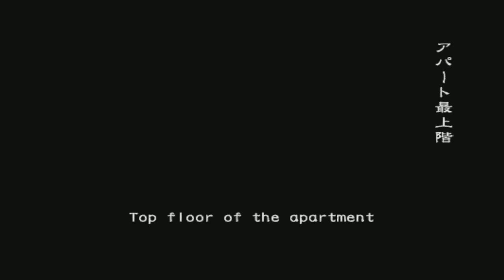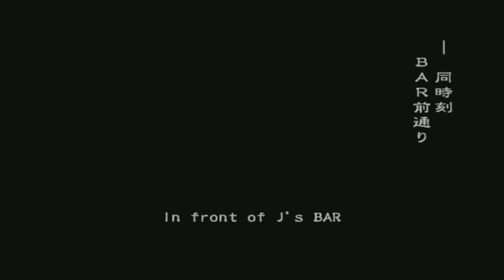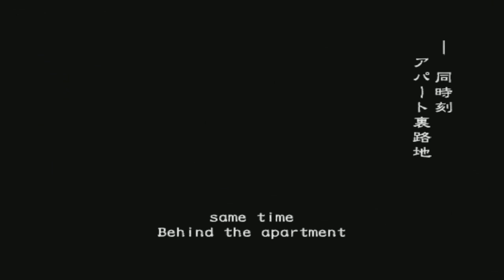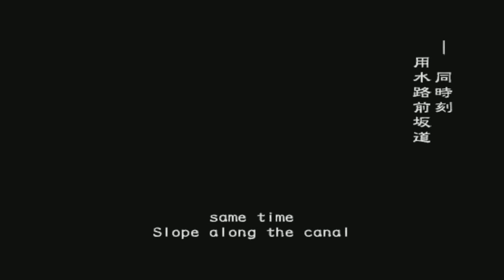Resident Evil Outbreak Online com amigo #01 Outbreak PT-BR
O Jogo esta sendo gravado pelo Emulador de PS2 pelo PC do Ed.

Galera Primeiramente eu gostaria de agradecer meu amigo Ed por estar gravando para mim o jogo pelo PC dele como eu disse no video futuramente irei fazer uma video aula pra quem tiver interesse em jogar online o RE Outbreak. tanto o 1 quanto o File 2 que irei trazer para o canal tbm. galera sobre minha placa estou quase com a grana para comprar ela blz entao por favor aguardem mais um pouco, irei postar a serie outbreak só quando o Ed tiver tempo de gravar tbm ainda tenho aqueles problemas citados no video da pausa do canal mas quando eu estiver livre ai da para agente gravar de boa. espero que curtam a serie.

Configurações do PC Ed

GPU: GeForce GTX 970
CPU: Intel(R) Core(TM) i7-3770 CPU @ 3.40GHz
Memória: 16 GB RAM
Resolução: 1920x1080
Sistema Operacional: Windows 10 Pro

Resident Evil: Outbreak conhecido como Biohazard: Outbreak, no Japão, e foi um dos poucos jogos a ter o recurso online para o PlayStation 2 inicialmente lançado em 2003. os servidores da versao americana foram fechados apenas a versão japonesa do jogo ainda funciona o online. tanto é que a iso a ser usada para jogar online pelo emulador tem que ser japonesa. estarei explicando mais disso mais pra frente.